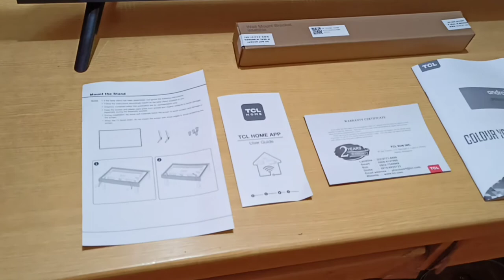TCL: What's inside the box of TCL Android TV 40S615 - Full HD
What's inside the box:
Android TV 40 inches Full HD
2 Remote Controls.
~ Standard
~ RC802v
4 Batteries for remote controls
RCA cables
Wall Mount
Screws
Stand
Operation Manual
2 years warranty certificate
TCL Home APP User Guide
Mount to wall and mount the stand instructions.

Product Highlights:
Height (cm): 51.63
Length (cm): 7.63
Width (cm): 90.09
Screen Size: 40-inch LED
TC Resolution: Full HD
HDMI Ports: x2
Wattage: 75 watts
Connectivity: Wi-Fi (2.4g); Bluetooth
USB Ports: x1
Warranty: 2 years on parts, labor, and service

Features:
40-inch Slim Design
Super Narrow Bezel
HDR
Micro Dimming
Sport Mode
IPQ Engine
Dolby Audio
Smart Volume
Android P OS
Google Assistant
Voice Search
Google Playstore
Google Chromecast
Google Play Movie and TV
Google Play Music
Netflix
64-Bit A53x4 + Mali 470
8GB Flash
1.5GB DDR